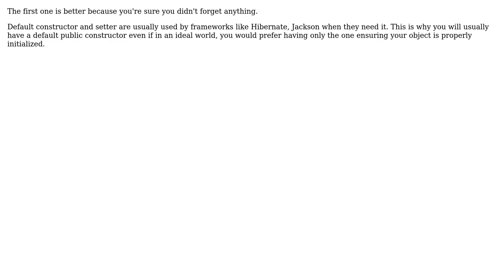Software Engineering: Are there any differences between these two? (Object creation in Java)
With thanks & praise to God, and with thanks to the many people who have made this project possible! | Content (except music & images) licensed under CC BY-SA | Music | Images & others | With thanks to user Walfrat user svarog user amazingsaluyot and the Stack Exchange Network Trademarks are property of their respective owners. You are responsible for your own actions.